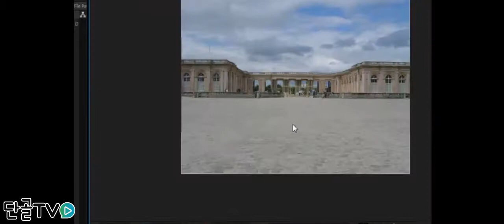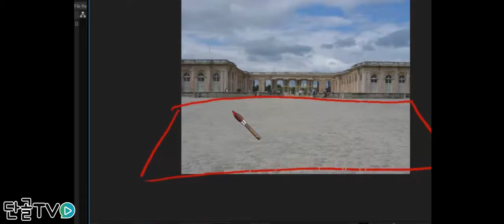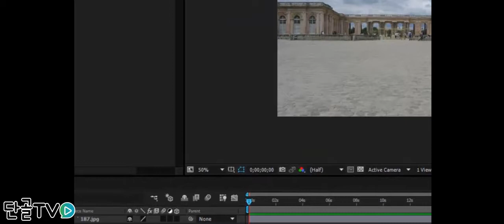[아이비컴퓨터] 에프터이펙트로 문자 넣기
에프터이펙트로
사진에 문자 넣는 방법을 알아봅시다.